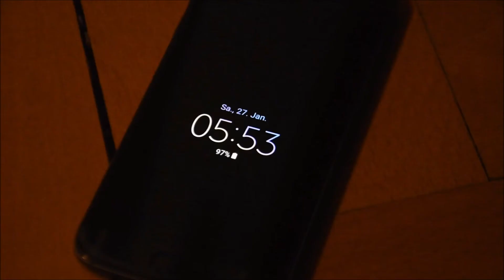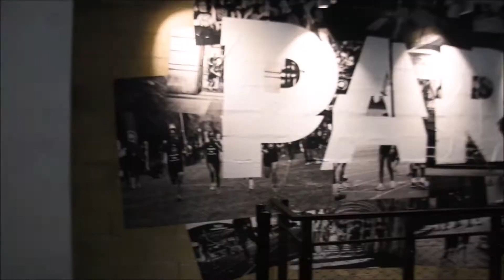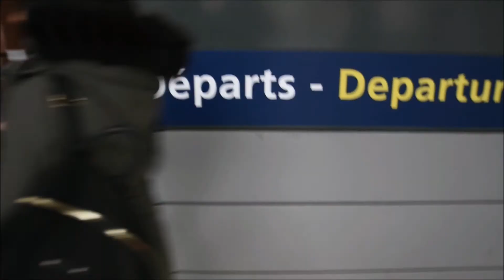Paris - PSP Filmt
Hallo liebe YouTube Freunde,

Bei diesem Wochenendtrip ging es nach Paris.
Paris ist die Französische Hauptstadt und hat rund 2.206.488 Einwohner.
Gern wird Paris als Stadt der Liebe bezeichnet.

Natürlich gibt es in Paris viel zu entdecken. Ein paar Orte sind in diesem Video zu sehen.

Viel Spass!

Nochmals möchte ich hier erwähnen, dass PSP Filmt klar gehen den im Video gezeigten Tierhandel ist. Auch die Haltung dieser Tiere ist in keinster Weise artgerecht.
Tiere sind Lebewesen und sollen so auch behandelt werden!